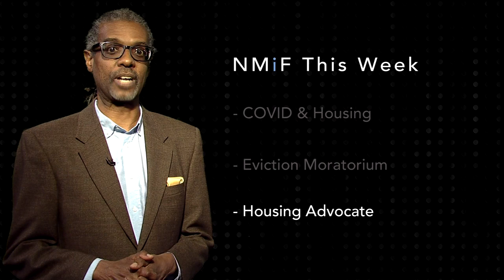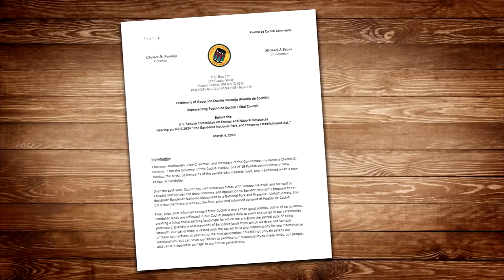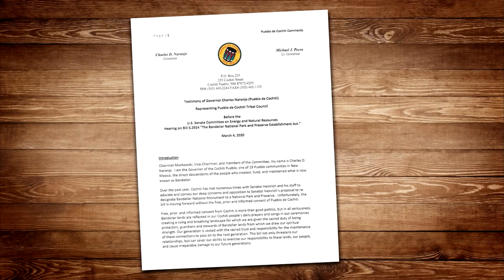Evictions, Our Land, & New Mexico on the National Stage | Full Episode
This week on New Mexico in Focus… The COVID pandemic has thrown many people into financial crisis and has spotlighted how important adequate shelter is to health. Correspondent Megan Kamerick talks to law professor and housing advocate Serge Martinez about housing as a human right and how to stem the flood of evictions once the moratorium is lifted.

This month’s installment of Our Land looks back to an early 2020 conversation between correspondent Laura Paskus and Eugene Herrera, former governor of the Pueblo of Cochiti. Now, in 2021, Sen. Martin Heinrich’s plans to reintroduce a bill to change Bandelier National Monument into Bandelier National Park. While other northern New Mexico Pueblos support the measure, leaders at Cochiti still oppose it. Former governor Herrera tells why the people of Cochiti believe such a designation would damage spiritual and sacred sites.

Gene Grant and The Line opinion panelists talk about newly elected Republican Congresswoman Yvette Herrell’s objection to certifying electoral college votes for President-elect Joe Biden. They then debate the fines imposed on Legacy and Calvary megachurches for packing their Christmas services beyond capacity limits and not enforcing mask mandates. The Line panelists also voice their opinions on Albuquerque’s passage of the CROWN Act, which prohibits discrimination based on ethnic hairstyles or head coverings like burqas.